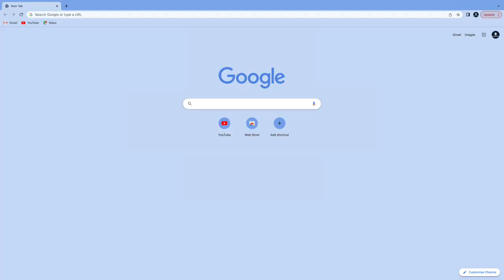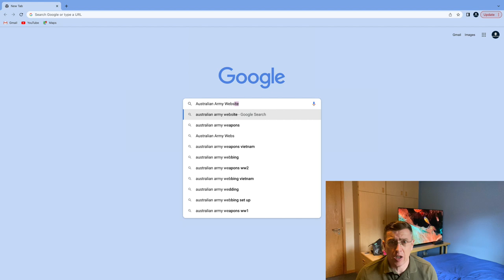How To Tell Your Family You Are Joining The Army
In this How To Tell Your Family You Are Joining The Army video, I go through 5 steps that will help you tell your family that you are joining the army.

I do get a lot of comments from subscribers saying that they are a bit worried about how to tell their family that they want to join the army so hopefully this video will help.

If you have any questions please just ask.